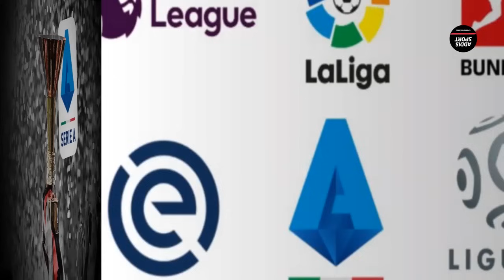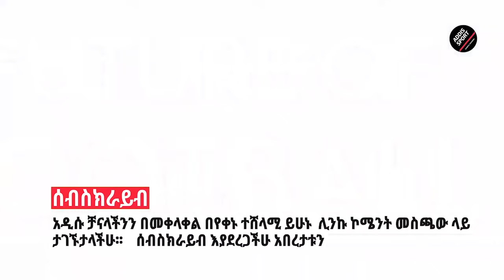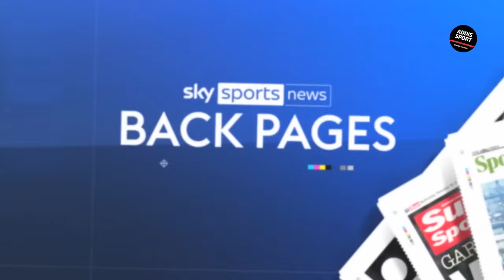የቅዳሜ አመሻሽ ስፖርት ዜና ህዳር 8/2016 |bisratsport|mensur abdulkeni tribune sport ብስራት arifsport ethiopia